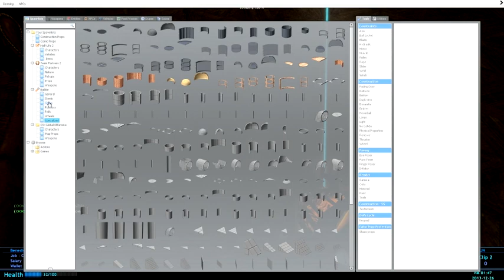"OFFICE DECORATING" GMod 2045 RPing (Ep. 2) w/ Sherlock & TimeLord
Here in the distant future of 2045.

Sherlock & TimeLord seek a place for themselves among the folk of the new age, under the mysterious Overseer. Each choosing jobs lowly in stature, but humble in nature. But the when the balance of power becomes shifted, the streets become chaos, and the economy collapses, each may find themselves at odds. Here in the distant future of 2045.